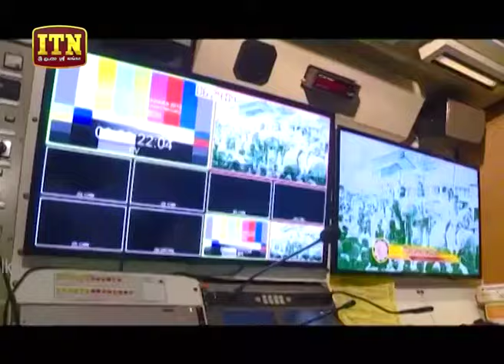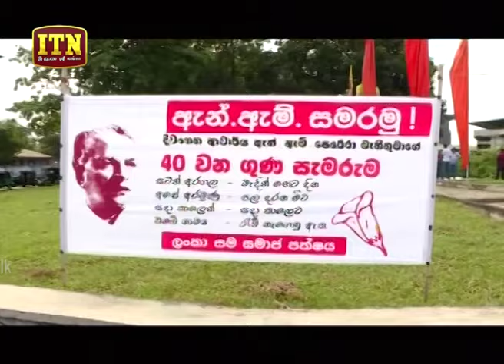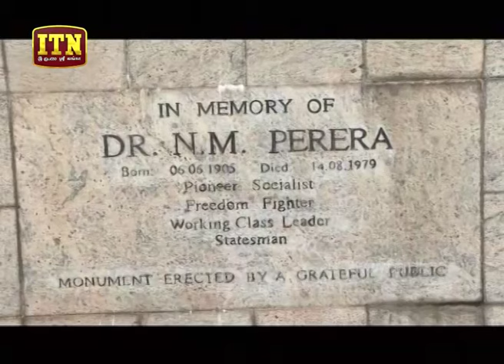ITN News 2019-08-14 | 06.30 PM